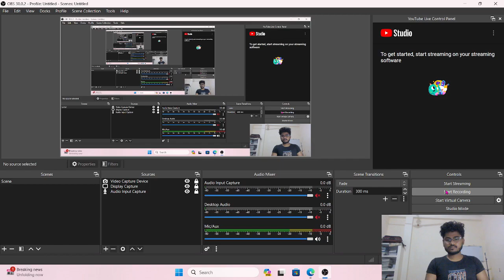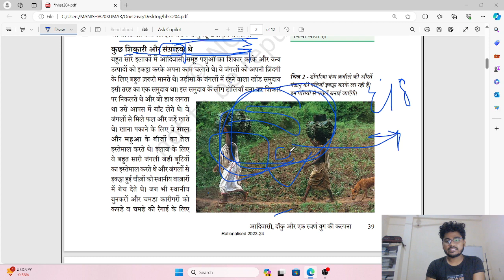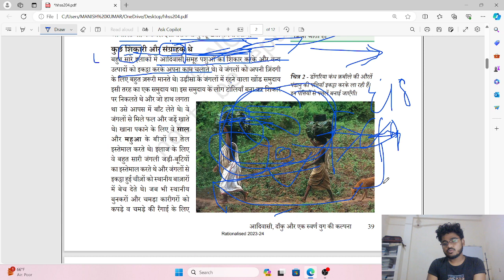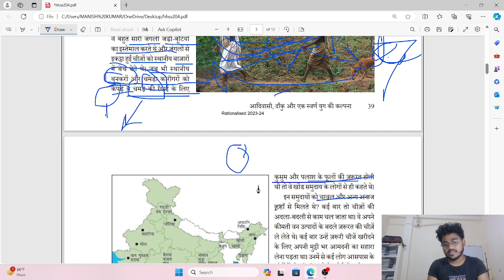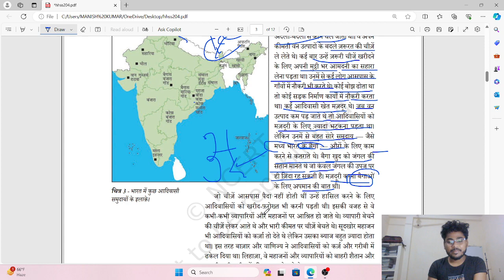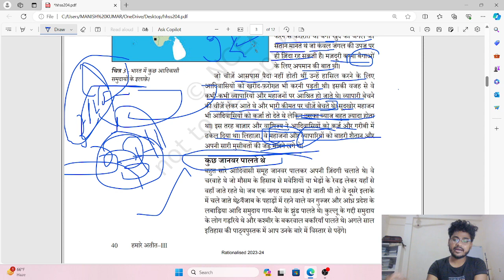L-29[आदिवासी, दिकू और एक स्वर्ण युग की कल्पना ] शिकारी,संग्राहक NCERT HISTORY CLASS 8TH new/old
manoj sir ips
manoj ips
manish sir
ncert gs
ncert history